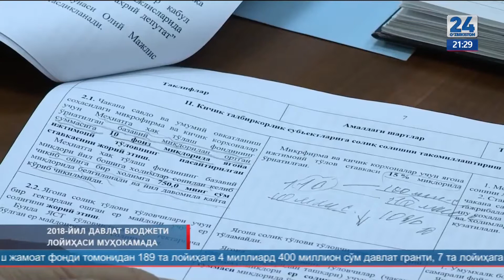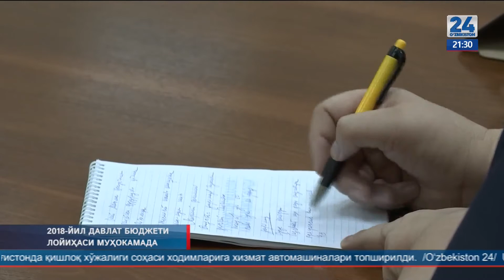Олий Мажлис қонунчилик палатасида қўмиталар йиғилиши